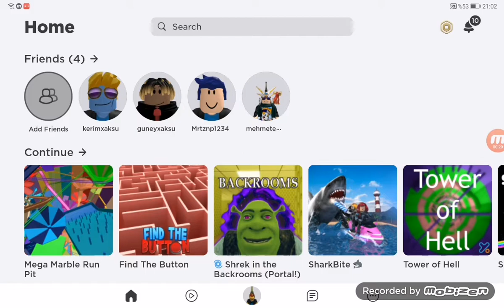MİSKET OYUNU OYNUYORUM!! | Mega Marble Run Pit | Uras Aksu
Umarım eğlendiğiniz bir video olmuştur. İyi Seyirler❤️❤️❤️